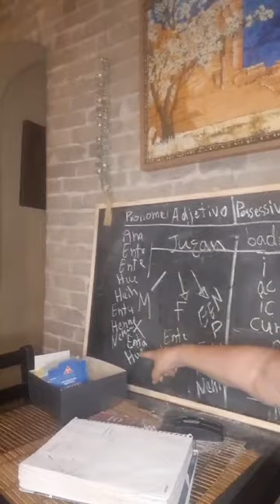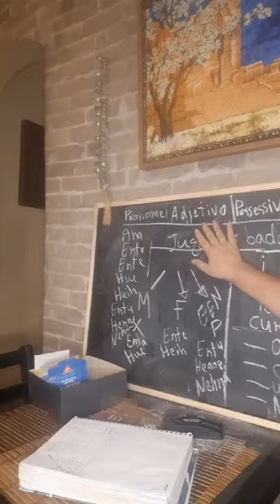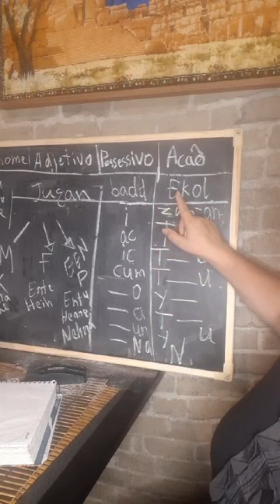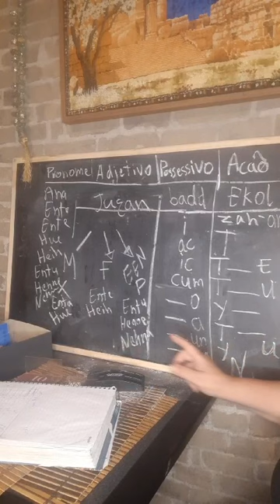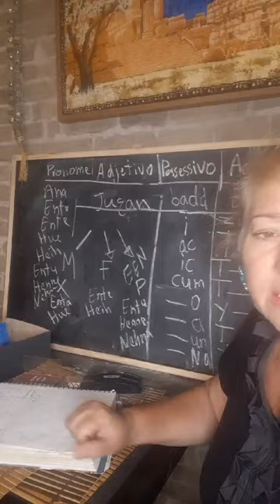لغه عربي برازيلي / غيلدا مطر ساوباولو البرازيل اكليماصون بوينو دي اندرادي ٥١٧ هاتف ١١ ٩٦٤١١٢٢٦٠